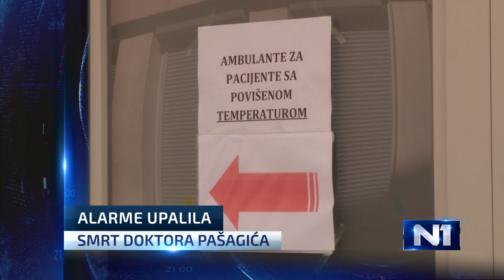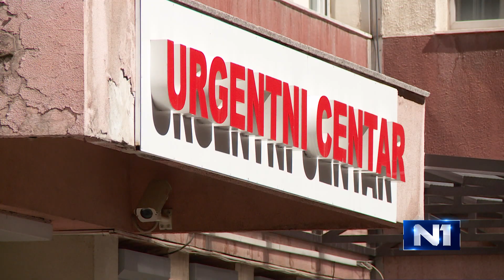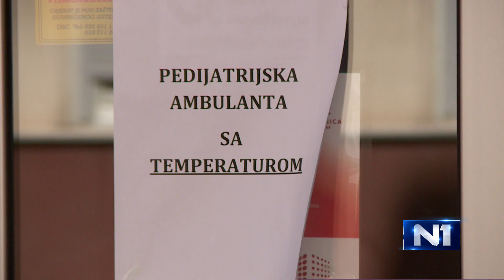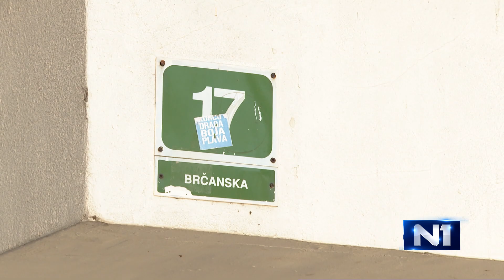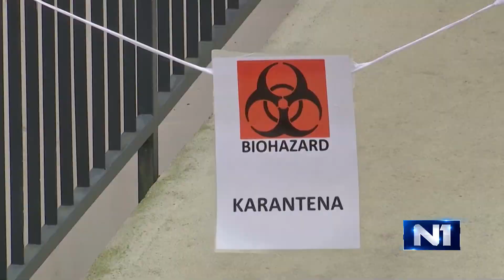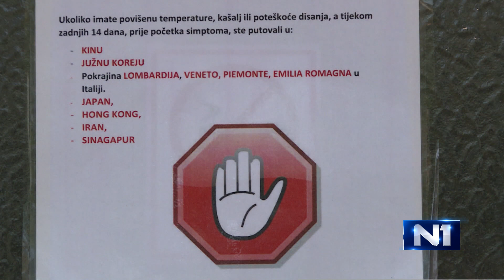Dnevnik u 19 /Sarajevo/ 7.4.2020.